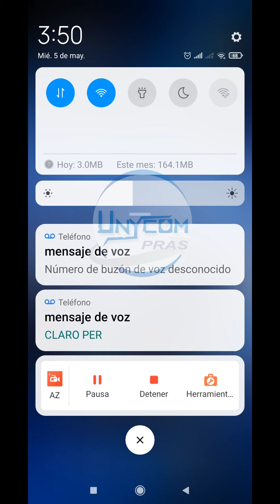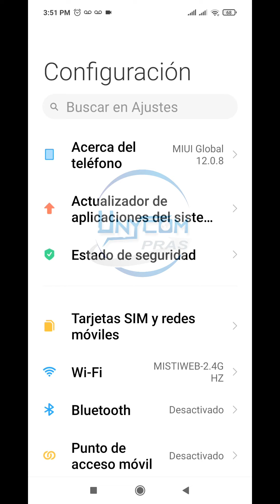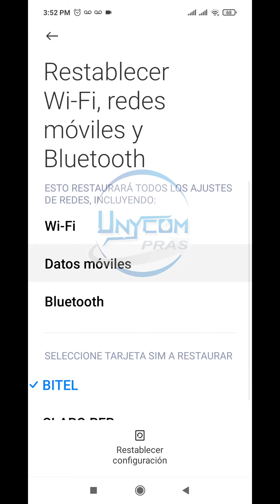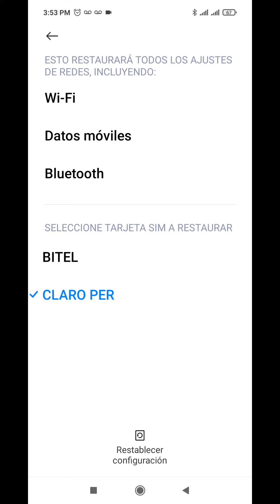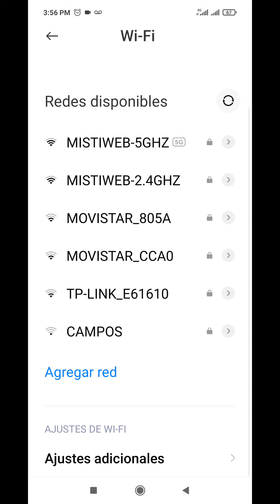SOLUCION problema POCO X3 SIN SEÑAL como mejorar la cobertura y conectividad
OFERTAS XIAOMI

OFERTAS EN AMAZON

NOTA: Ganamos una pequeña comisión por las compras que se hacen desde nuestros links, lo cual nos ayuda a seguir creando contenido, esto no influye en nuestras revisiones, ya que estas siempre son imparciales. Gracias